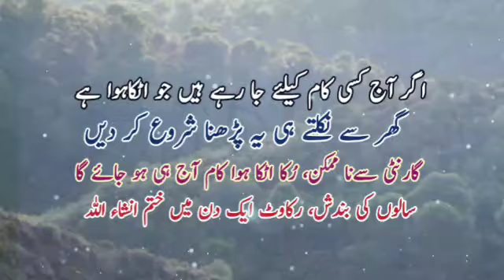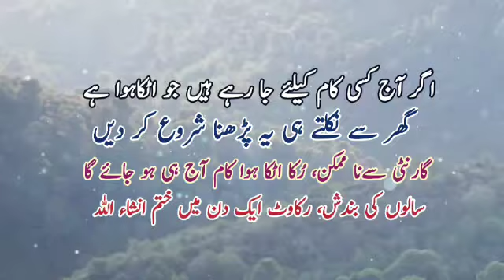Agar Ap Kisi Kam Ja Rahy Hain To Jate Waqt Ye Parhte Jain Bandish Khatam | Sunehre Alfaz P#3047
Asalam Alaikum in this video agar ap kisi kam ja rahy hain jo atka hiwa hi to ghar se jate waqt ye parhte jain bandish khatam.ho jay gi | bandish ka wazifa
Released Date:27-July-2024(Saturday)
Editor: Sunehre Alfaz Team
Back Music: Sad Flute tone
Label: Sunehre Alfaz
Production: Sunehre Alfaz
Uploaded By: Sunehre Alfaz (Youtube Channel)